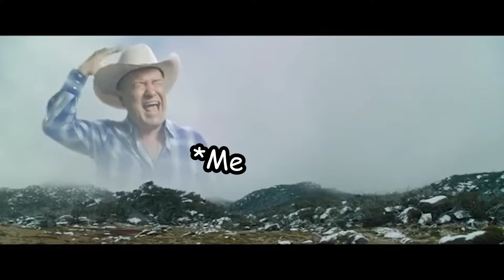Anime Backstabs in Valorant (Tamil)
My PC Specs:
Monitor - 60Hz

My In Game name:
Valorant: ThugPacMan#6532
CSGO: ThugPacMan